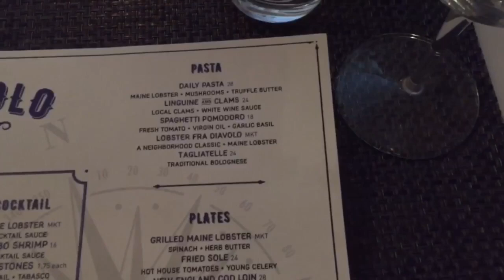Cute Dog Licks Kids hand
Mom - Ty
Dad - Jake
Kurtis 20
Austin 18
EmberLee 12
Bridger 10
Theron 8

OUR VIDEOS!!

BEFORE YOUTUBE!